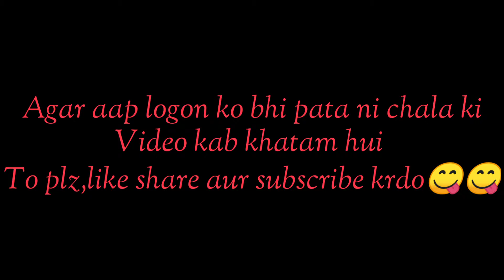Afghan Jalebi||Gun beat sync||30subs special||SkuLlxOp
Hello guys welcome back to a brand new video on SkuLlxOp.Here I am with my 30 subscriber special gun beat sync montage on Afghan Jalebi song.

My pubg name-MTTxSkuLlxOp
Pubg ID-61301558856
(kr)

Thanks for reading the tags 😁

My gears-
Device:- Realme6(6gb,64gb)
Video editor-Kinemaster
Screen recorder-In built
Credit:-T-series